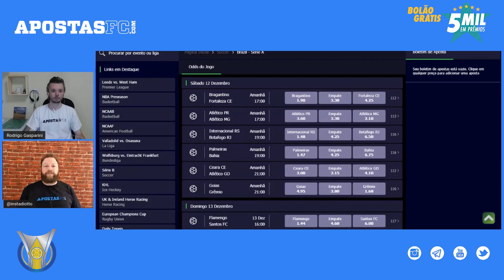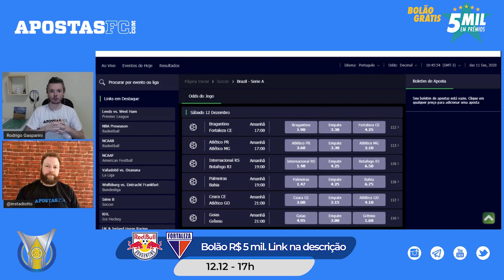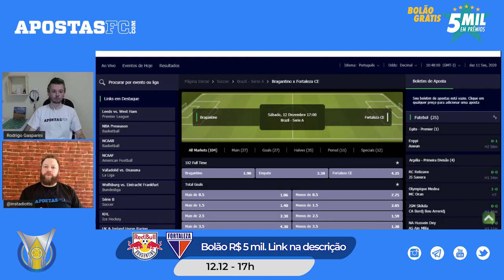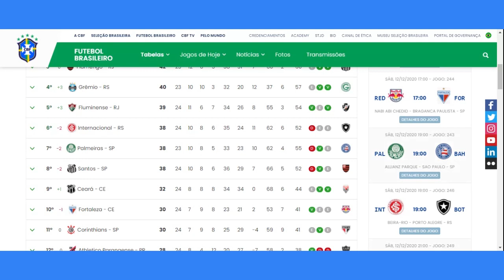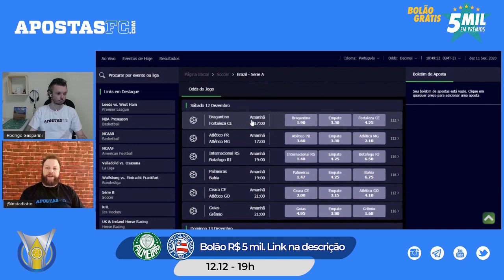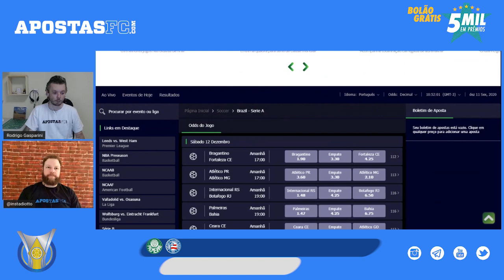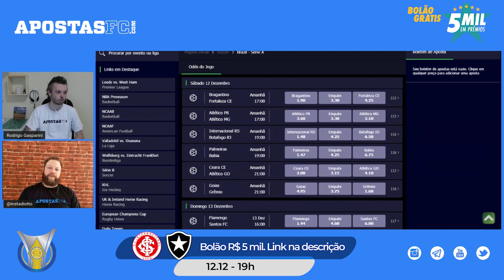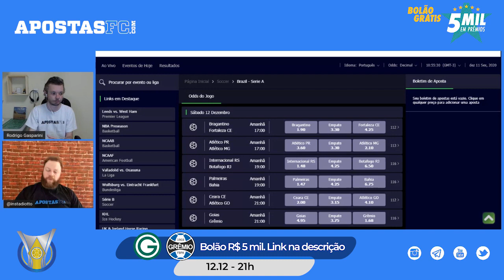Palpites Brasileirão - Rodada 25 (12/12 - sábado) | AFC Dicas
📹  Neste vídeo, Lucas Tadiotto e Rodrigo Gasparini comentam, analisam e dão dicas de aposta para os jogos de sábado da Rodada 25 do Brasileirão.

⚽  Análise dos Jogos:

01:39 Athletico-PR x Atlético-MG | sábado, 17h (12/12)
03:41 RB Bragantino x Fortaleza | sábado, 17h (12/12)
06:15 Palmeiras x Bahia | sábado, 19h (12/12)
08:47 Internacional x Botafogo | sábado, 19h (12/12)
10:47 Ceará x Atlético-GO  | sábado, 21h (12/12)
11:52 Goiás x Grêmio | sábado, 21h (12/12)

💰  Participe do nosso Bolão do Brasileirão valendo R$ 5 mil grátis! Acesse

👨‍💻  Matricule-se agora mesmo na Escola da Aposta! Os 50 primeiros ganham uma camiseta exclusiva da Betfair!